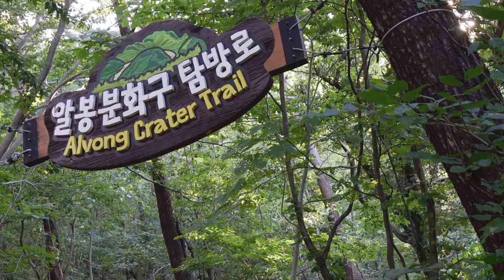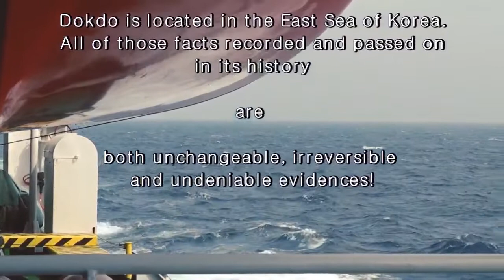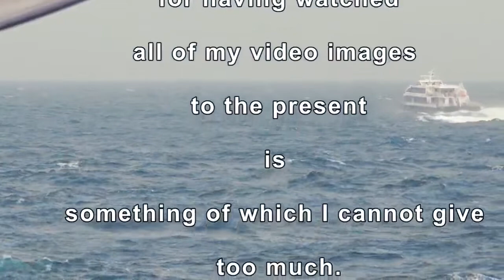A Trip to Ulleung Island ㅡ Part 10, The Last One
I emphatically recommend you to TRAVEL, if you can afford to do so.
I suppose that it is perhaps the greatest hobby of all.
And it doesn't take much money.
Tourists class, day coach and shuttle bus not only cost less but are actually more fun, because you get acquainted with people as well as with scenery.
Off-season cut-rate travel in Ulleung Island will occasionally give you a chance to savor the real quality of the very region.
And why don't you try to stop at some lodgings in Ulleung Island, where pricey travel and lodging is no longer a barrier?
It's good to look for a neat little cottage with a room to let sign ㅡ Homestay lodging in Ulleung Island.
As for me, the owner was a fascinating person who used to give me interesting tips on things to see, not mentioned in my brochure.
This is all I talk about, so far as travel on Ulleung Island is concerned.

PS: On YeRihm Garden
It will show you its beauty and vitality of Ulleung Island as one of which some letters were engraved and has been doing its best for the sake of its natural beauty characters of the island.
As a Korea's first characteristic sculpture park in the forest with intrinsic plants in the world, it is in harmony with open sea right below.
Many years have passed since it opened in 2006 last.
You'll enjoy walking around the garden there, hearing some kinds of birds chirping from the trees to the trees and feeling the sense of a space where the sea and art coexist there.